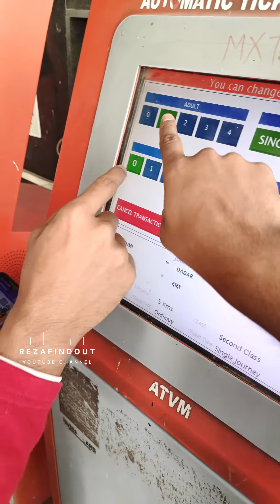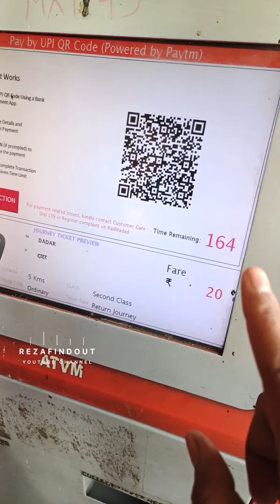atvm machine se local ticket kaise nikale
Is video me hum aapko batayenge ki ATM machine se ticket kaise nikalte hai. Hum step by step process ko dikhayenge jisse aapko samajh me aayega ki kaise aap ATM machine se ticket nikal sakte hai. ATM machine se ticket nikalna bahut hi aasan hai, aur is video me hum aapko sab kuch detail me samjhayenge.
Welcome to our educational video on how to use the ATVM machine to get your ticket easily. In this tutorial, we will guide you through the step-by-step process of acquiring a ticket from the ATVM machine. Whether you're a regular commuter or a first-time user, this video will ensure that you have a smooth and hassle-free experience while purchasing your ticket.
If you're tired of standing in long queues just to get a train ticket, then this video is for you! Discover the secret to easily getting your train ticket with an ATVM machine. Say goodbye to the hassle of waiting and do it all online with the ATVM. Learn how to navigate this innovative machine in just a few easy steps. From buying train tickets to checking train schedules, this video covers it all. Join the revolution and never waste time again! Get your train tickets effortlessly with the ATVM machine. Ready to become a pro at ticketing? Watch now!
"Learn how to easily get your train tickets using ATVM machines in this informative and practical video tutorial. Discover the efficient and time-saving process of using the ATVM machine to purchase tickets conveniently. Save yourself from long queues at the ticket counter by going through the step-by-step guide on how to operate the machine and book your tickets effortlessly. From selecting your destination to paying online, this video will guide you through the entire process. Don't waste precious time standing in line, unlock the power of ATVM machines and secure your train tickets online hassle-free!"
"Want to know how to get a local train ticket from an ATVM machine? Look no further! In this exciting and informative video, we'll uncover the step-by-step process to easily and quickly obtain your desired local train ticket. Whether you're a daily commuter or a traveler exploring a new town, this guide will make your ticket-buying experience a breeze! You'll learn valuable hacks and shortcuts that will save you time and prevent any confusion at the ATM machine. Don't miss out on this essential knowledge! Watch now and get ready to ride the rails hassle-free with your local train ticket!"